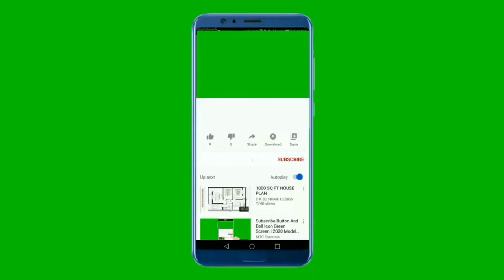National Anthem Of Honduras 4k - Himno Nacional De Honduras 4k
Apoyanos :
Gracias

**~~ Himno Nacional De Honduras ~~**

El Himno Nacional de Honduras es uno de los tres símbolos patrios establecidos por la ley en dicho país junto con el escudo y la bandera. Pese a conocerse y usarse como tal desde 1915, solo se hizo oficial desde 1917, a partir de un decreto expedido por Alberto Membreño. Fue compuesto por el músico Carlos Hartling nativo de Alemania y su letra fue escrita por Augusto C. Coello. Consta de un coro y siete estrofas, aunque en la versión más popular se canta únicamente el coro y la séptima estrofa

Desde 1904 el presidente Manuel Bonilla le pidió a varios poetas nacionales que redactaran himnos para escoger el que podría convertirse en el himno nacional, pero fue en el año de 1910, durante la presidencia de don Miguel Rafael Dávila Cuéllar, que se abrió el concurso para escribir la letra y la música del himno nacional, por iniciativa de los diputados Rómulo E. Durón y Ramón Valladares.

En 1915 el Poder Ejecutivo, liderado por el presidente Alberto Membreño emitió el decreto número 42 en el que se declaraba oficial el himno cuya letra había sido redactada por el señor Augusto Constantino Coello Estévez, la música del señor de origen alemán Carlos Hartling y más adelante la explicación del señor Gualberto Cantarero Palacios. Este decreto se publicó en la Gaceta #4 529 del 15 de enero de 1916 y fue aprobado por el decreto número 34 del 23 de enero de 1917

**~~ National Anthem Of Honduras ~~**

The "National Anthem of Honduras" was adopted under presidential decree 42 in 1915. The lyrics were written by Augusto Constantino Coello and the music composed by Carlos Hartling.

In its entirety, the anthem is a brief chronology of Honduran history. The anthem consists of the chorus and seven solos. For official acts, only the chorus and the seventh are sung. The chorus, which is sung before and after the seventh solo, is a description of Honduras' chief national symbols, the flag and the coat of arms. The eighth verse, is a patriotic call to duty to Hondurans to defend the flag and the nation.

By the time Hondurans complete their sixth year of elementary education, they will have memorised and been taught the meaning of all eight stanzas. Unofficially, the anthem is sometimes called "Tu bandera es un lampo de cielo" (Spanish for "Your flag is a splendour of sky") which is also the first line of the chorus. For graduations in middle school, High school, University, or another type of graduation, an exam will be done based on a questionnaire of the National Anthem

Tu bandera, tu bandera es un lampo de cielo
Por un bloque, por un bloque de nieve cruzado;
Y se ven en su fondo sagrado
Cinco estrellas de pálido azul;
En tu emblema, que un mar rumoroso
Con sus ondas bravías escuda,
De un volcán, de un volcán tras la cima desnuda
Hay un astro, hay un astro de nítida luz.
Por guardar ese emblema divino,
Marcharemos Oh! Patria a la muerte,
Generosa será nuestra suerte,
Si morimos pensando en tu amor.
Defendiendo tu santa bandera
Y en tus pliegues gloriosos cubiertos,
Serán muchos, Honduras tus muertos,
Pero todos caerán con honor.

** English Translation **
Your flag is a splendour of sky
Crossed with a band of snow;
And there can be seen, in its sacred depths,
Five pale blue stars.
In your emblem, which a rough sea
With its wild waves protects,
Behind the bare summit of a volcano,
A star brightly shines.
To guard this sacred emblem
We shall march, oh fatherland, to our death;
Our death will be honoured
If we die thinking of your love.
Having defended your holy flag,
And shrouded in its glorious folds,
Many, Honduras, shall die for you,
But shall fall in honour.